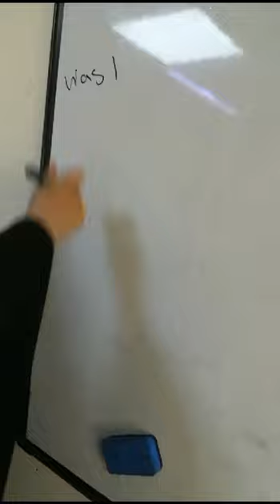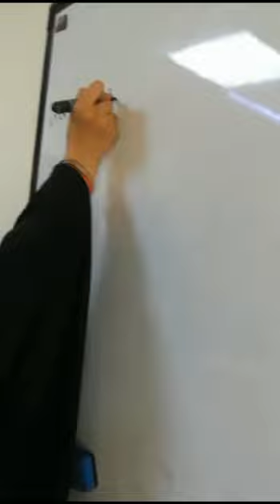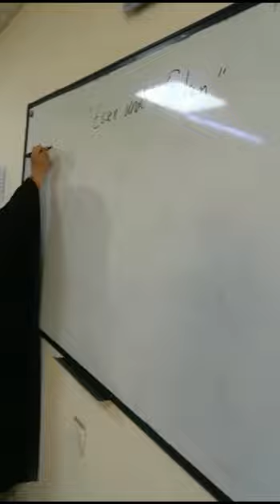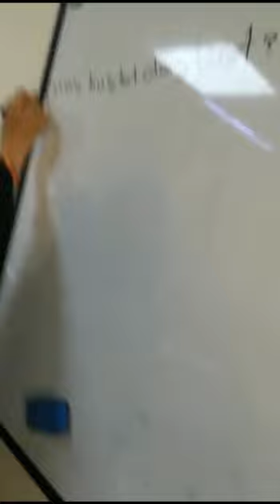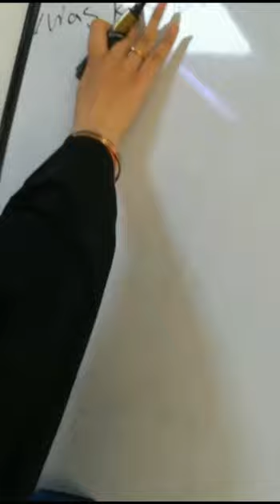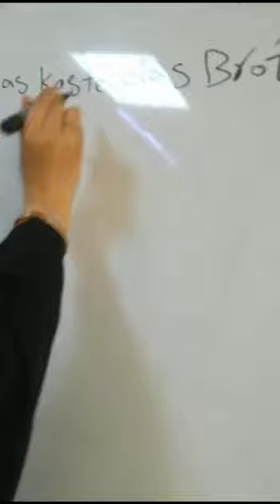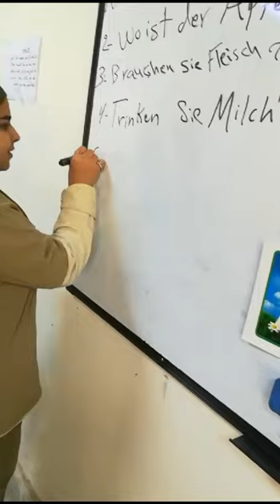قسم اللغة الالمانية/ المرحلة الاولى/ المحادثة- محاضرة ٥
ا.م.د نجاة عيسى حسن
جامعة بغداد/ كلية اللغات
قسم اللغة الالمانية